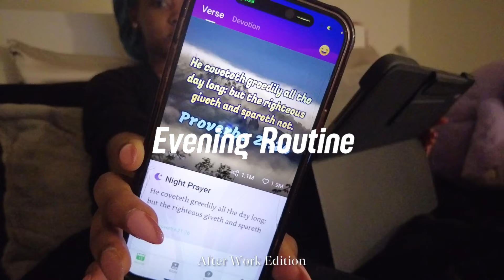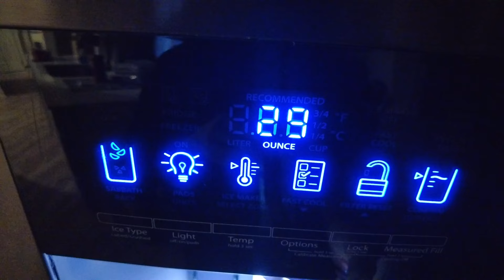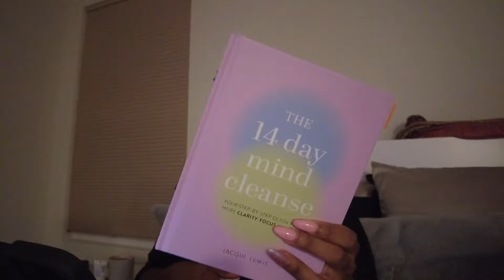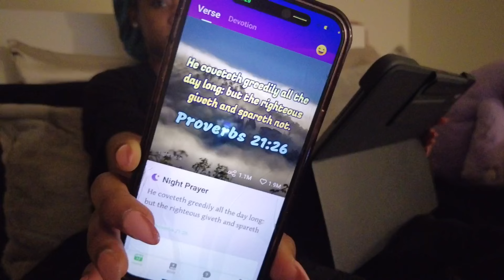EVENING ROUTINE AFTER WORK *realistic & simple* unwind with me, dinner, skincare | Kenzi M.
Hey guys! I hope y'all enjoyed my EVENING ROUTINE AFTER WORK *realistic & simple* unwind with me, dinner, skincare | Kenzi M. I like and do my best to keep my evening routines extremely simple because typically I'm super busy and I'm usually doing stuff after work by default so I really cherish simple and realistic evening routines. Making time specifically to unwind is also essential to my evenings because no matter how busy my day has been it's important to reflect and truly settle down before bed. See y'all next week!

In this video:
- evening workout
- evening skincare routine
- dinner & lunch prep
- job searching
- bedtime devotion/reflection time.

00:00 intro
00:22 evening workout
03:18 skincare routine
05:41 dinner, lunch prep & job search
10:19 winding down
10:49 current books
13:05 goodnight